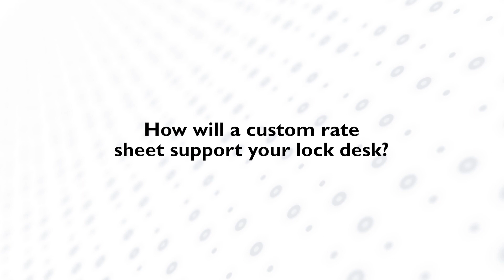Base Rates & Custom Rate Sheets - Why Now?